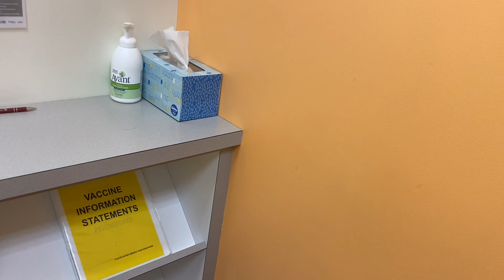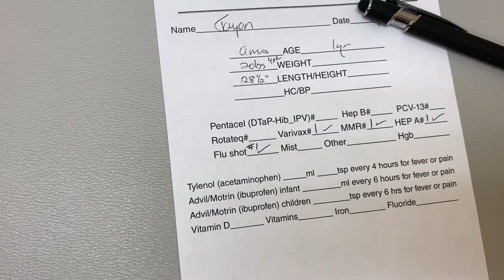Mimii ku enna birthday gifts vandhuchu??//Funny moments🤪// ROCIS USA🇺🇸Vlog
Hi friends,
       In this video I’m sharing my evening to night routine with my kid and also funny moments with my kid.
Hope you too will enjoy 😊. If your new to our channel, there are other videos also uploaded previous so don’t miss to check it out.